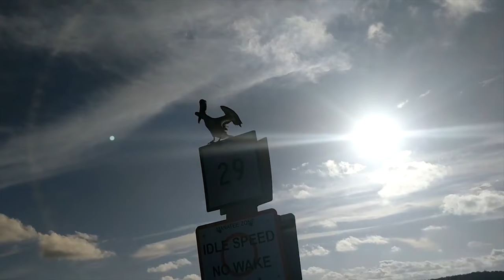Charter fishing for Monster King Mackerel (Islamorada)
Lately my brother in law is beating me in everything ! Now he has hi jacked my YouTube channel and caught all my fish!